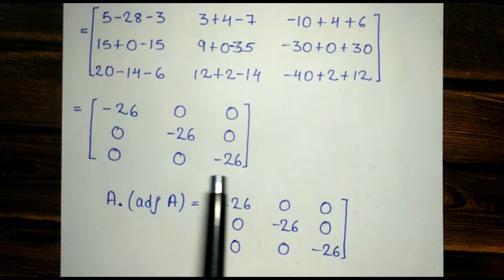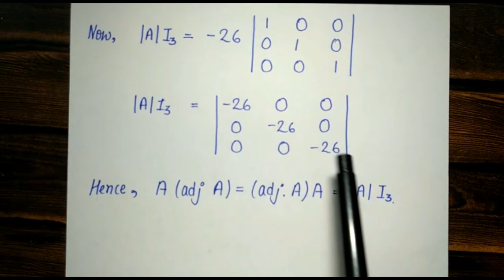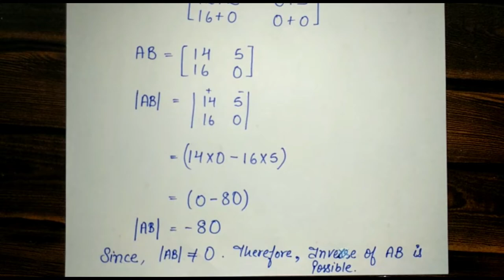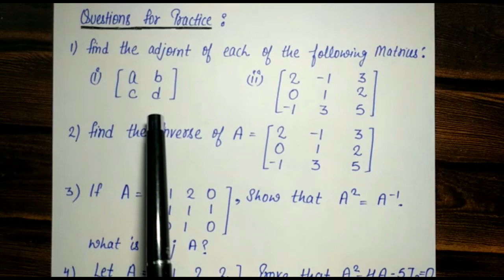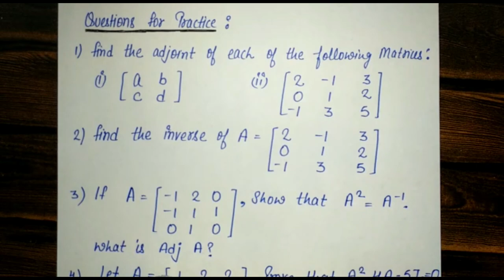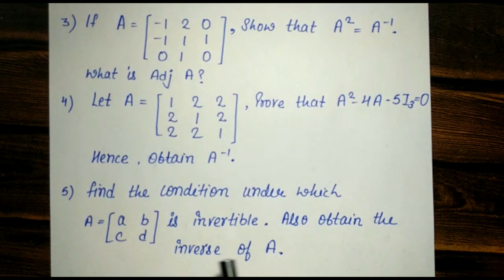How to find Inverse, Determinant, Cofactors, Adjoint and Transpose of a Matrix ?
This video lecture covers the following topics:

1. How to find Inverse of a matrix?
2. How to find a Determinant of a matrix?
3. How to find Cofactors of a matrix?
4. How to find adjoint of a matrix?
5. How to find the inverse of a 2x2 matrix?
6. How to find the Transpose of a matrix?